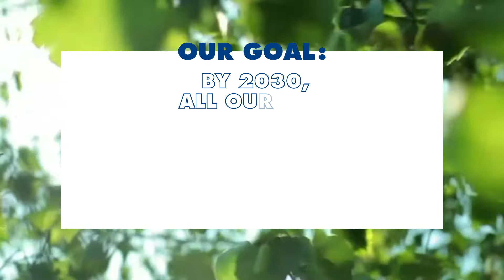Discover impACT, our CSR stragegy for 2030/2040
At Expanscience, our purpose is to help individuals shape their well-being. We are convinced that this well-being cannot be separated from that of the planet and that companies have a key role to play in preserving it. This is why we have acted since 2004 to reduce our imprint on humans and the planet and reinvent ourselves.

Today, in light of the environmental and social challenges worldwide, we are more determined than ever, as a BCorp company, to contribute to a better world.

This is why we are launching impACT, our new CSR strategy for 2030/2040.
With impACT, our goal is to continue transforming our development model to become a company with a positive, regenerative impact.